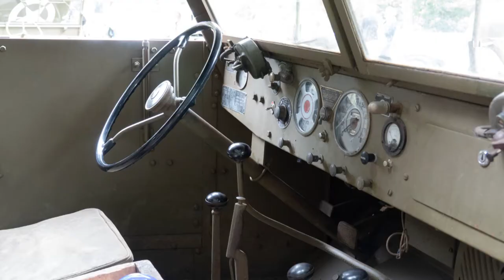US Half Truck WW2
The concept of a half-track vehicle had been evaluated by the US Army Ordnance Department using Citroën-Kégresse vehicles.
The Cavalry branch of the US Army found that their wheeled armoured scout cars had trouble in wet terrain due to their high ground pressure.
In 1938, the White Motor Company took the Timken rear bogie assembly from a T9 half-track truck and an In 1943, a machine gun ring mount replaced the machine-gun skate rail (on the M2) and post mount (on the M3) at which point the half-tracks were redesignated as M2A1 and M3A1. In December 1942, International Harvester Co. started producing half-tracks of a modified design.